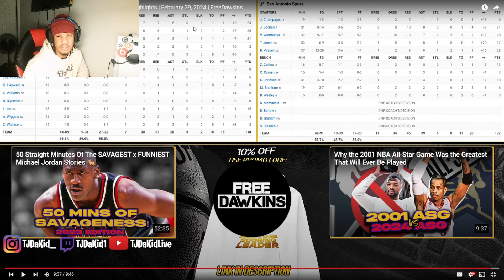TJDaKid Reacts To San Antonio Spurs vs OKC Thunder NBA (2/29/24)